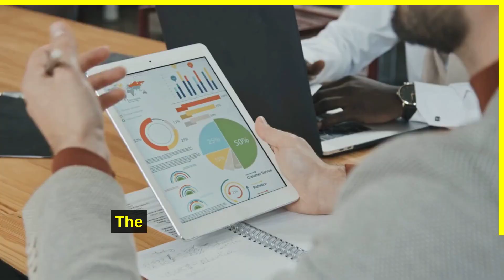Sagittarius Horoscope - 11 March 2023